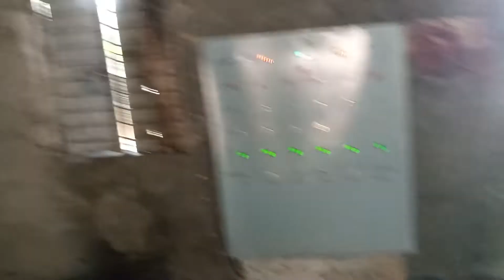আমতলার মেশিন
চায়না কটন তোলার মেশিন নতুন মেশিন বসানো মেশিন সার্ভিসিং করা হয় ইলেকট্রিক কাজ এবং পানির লাইন যা কাজ আছে সব কাজ করা হয় কেউ যদি কাজ করেন এই নম্বরে ফোন দিবেন নম্বর থাকবে মোবাইল নম্বর এবং ভিডিওটি দেখে সাপোর্ট করবেন বেশি বেশি দেখবেন দেখলেই নতুন নতুন ভিডিও পাবেন আর যদি কাজ করেন ওই নম্বরে ফোন দিবেন 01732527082